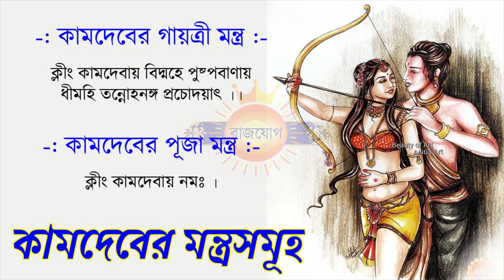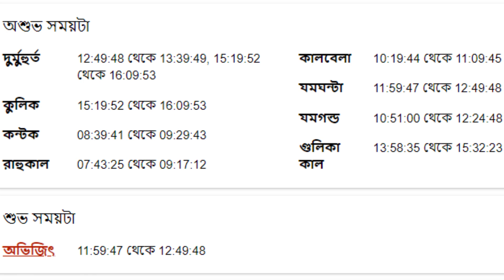কুম্ভ রাশি - ৩শরা এপ্রিল ২০২৩ - আজকের রাশিফল - Kumbha Rashi 3rd March 2023 Rashifal - Aquarius